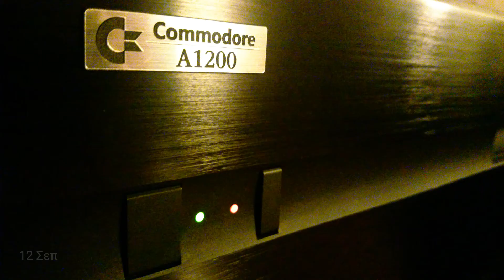A happy new 2018 Amiga year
2017 was a blissful year and wish you the best for 2018